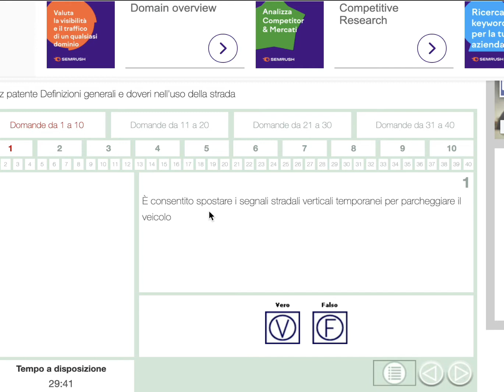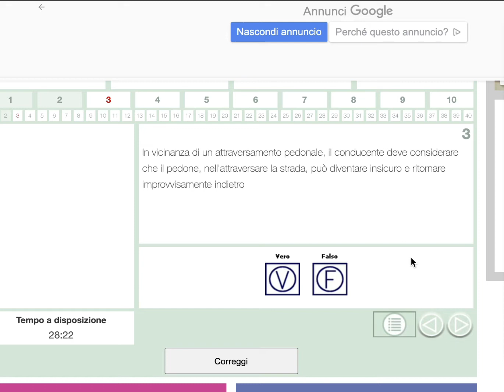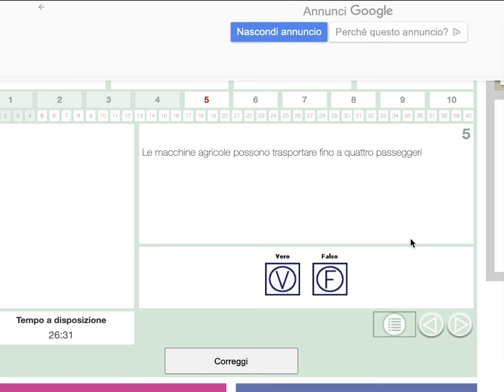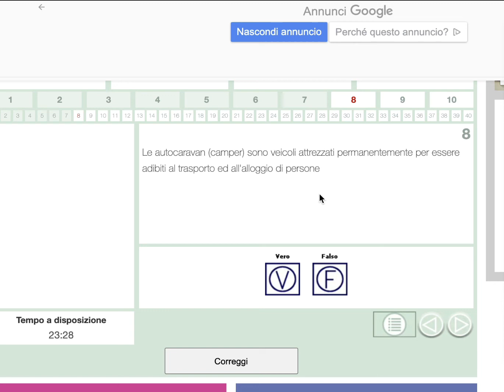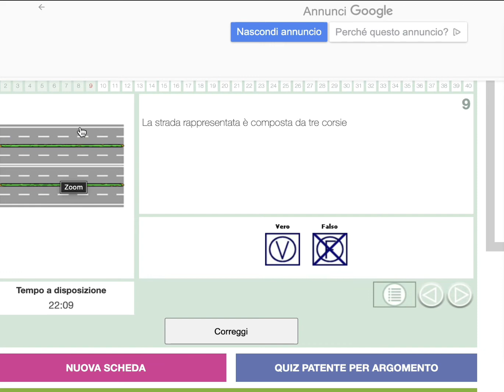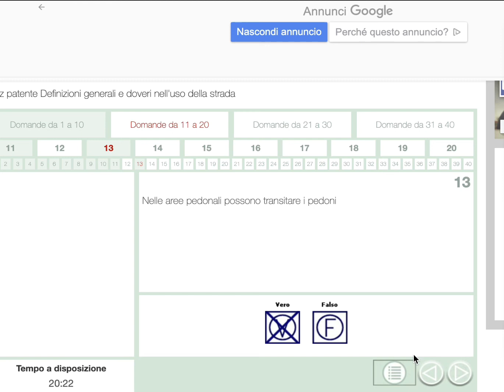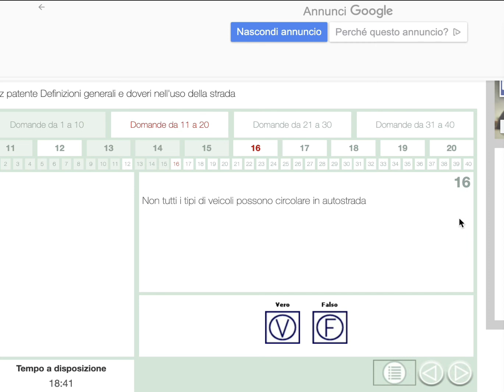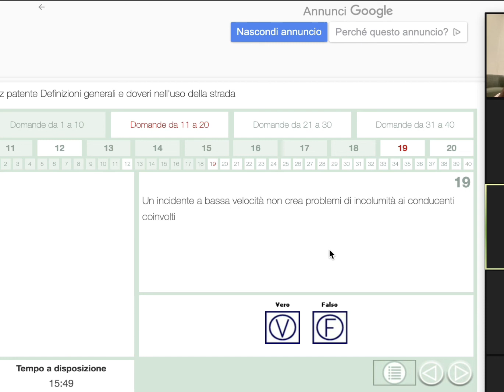BANGLA PATENTE|পাতেন্তে কুইজ |CAPITOLO 1 |PART 1||ক্লাস করতে বা তথ্য জানতে CALL বা SMS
নির্ভরশীল শিক্ষক দ্বারা বাংলাদেশি ভাই ও বোনদের ইতালিয়ান Patente teoria online ক্লাস শুরু হতে যাচ্ছে।
আগ্রহীরা যোগাযোগ করন  ৩৪৭ ৬৪৮২৯৩৬ (whatsup)। ধন্যবাদ